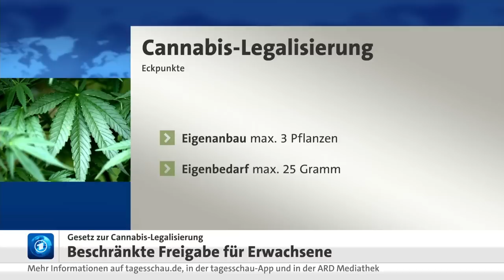Geplante Cannabis-Freigabe: Kritik am fehlenden Jugendschutz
Die geplante teilweise Freigabe des Cannabis-Konsums stößt wegen möglicher Folgen für Jugendliche auf teils heftige Kritik. Kinder- und Jugendärzt:innen fürchten angesichts der Pläne einen erhöhten Cannabis-Konsum von Minderjährigen.

Die Erfahrungen mit Alkohol zeigten, dass es für Jugendliche kein Problem sei, an legalisierte Drogen zu kommen, sagte der Generalsekretär der Deutschen Gesellschaft für Kinder- und Jugendmedizin (DGKJ), Burkhard Rodeck, der „Rheinischen Post“. „Das ist nach der Legalisierung des Cannabis-Konsums für diese suchterzeugende Substanz auch nicht anders zu erwarten.“

Auch Apotheker:innen warnen vor den Gefahren für Jugendliche. Der Apothekerverband Nordrhein sprach sich gegen eine Rolle der Apotheken in der Cannabisabgabe im Rahmen von Modellprojekten aus. „Wenn Cannabis in Modellregionen erprobt wird, wird dies über die Apotheken laufen müssen, um die wissenschaftliche Begleitung abzusichern. Auf diese zusätzliche Aufgabe legen die Apotheken allerdings keinen Wert“, sagte der Chef des Apothekerverbands, Thomas Preis, der „Rheinischen Post“.